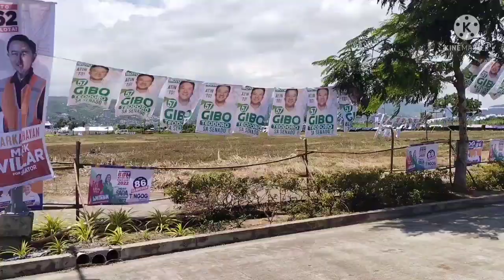PRESENTATION OF TINGOG// UNITEAM FESTIVAL RALLY IN CEBU CITY BBM & SARA DUTERTE UPDATE 04/17/2022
citydemare